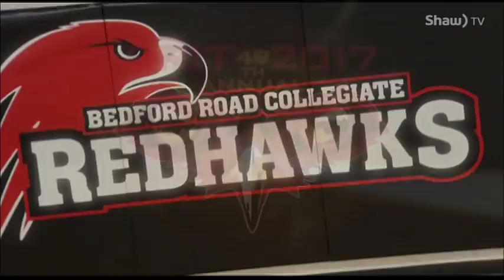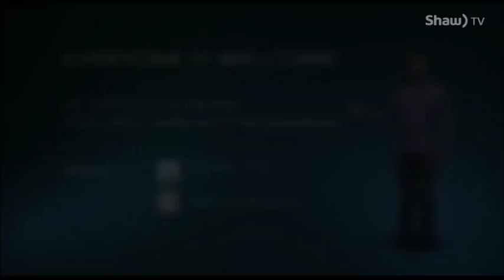BRIT 2017 - Final - Campbell vs St. Francis Xavier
Shaw TV coverage of the 49th annual Bedford Road Invitational Basketball Tournament. Championship Final: Campbell (Regina) vs St. Francis Xavier (Edmonton)